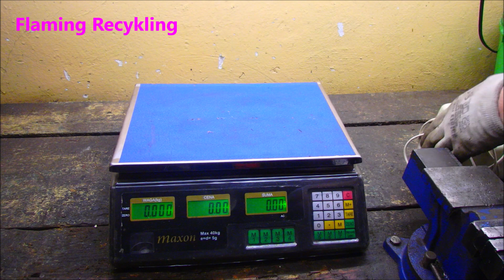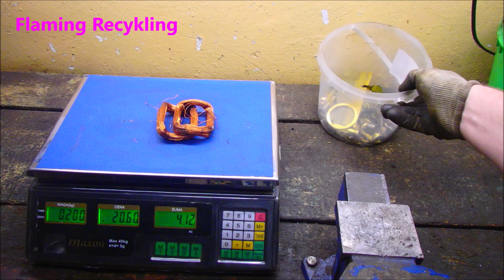Ile złomu z kuchennego sprzętu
Demontaż fantów od Marcina .